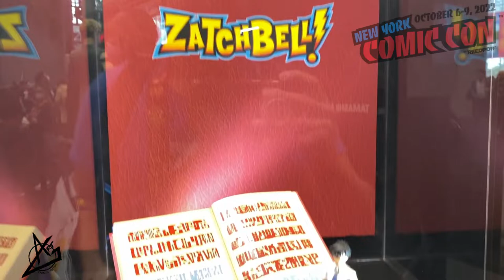EP358 -NYCC 2022 Bandai Tamashii Nations Booth!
Track Info:
Title: Skyline
Artist: Ikson
Genre: Dance & Electronic